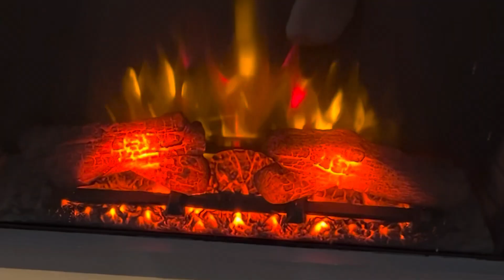Greetings From SC!